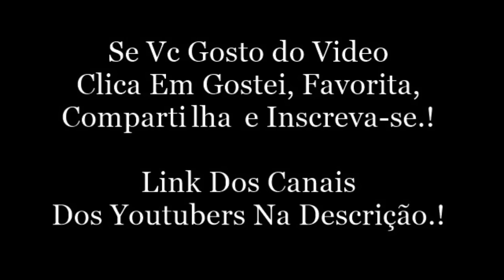TACIELE DA UM ROLE COM O MARIDO E NAH CARDOSO | Taciele Alcolea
Snap: tacialcolea